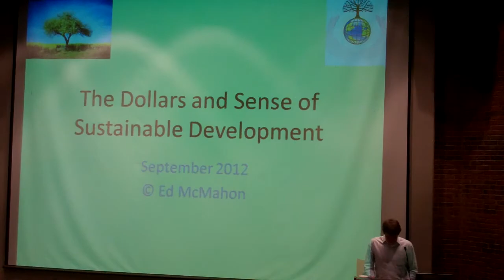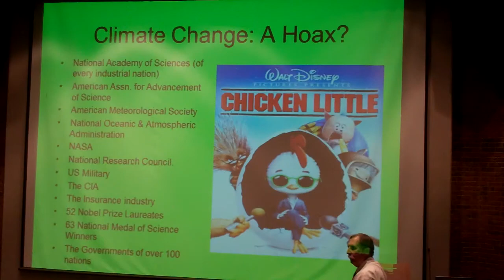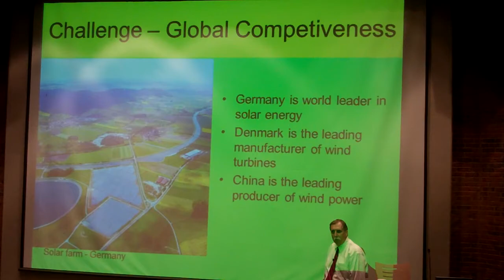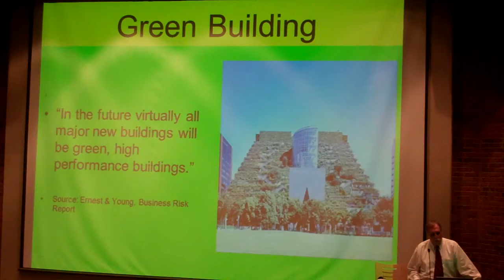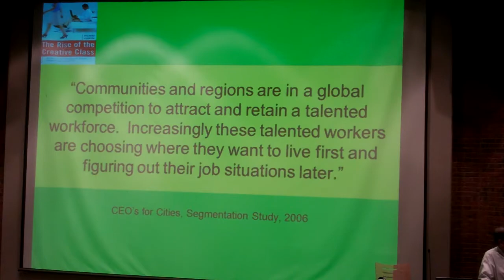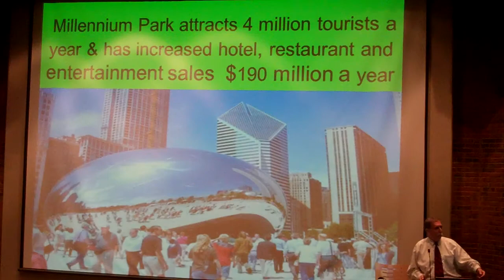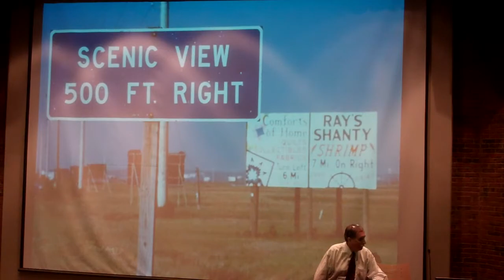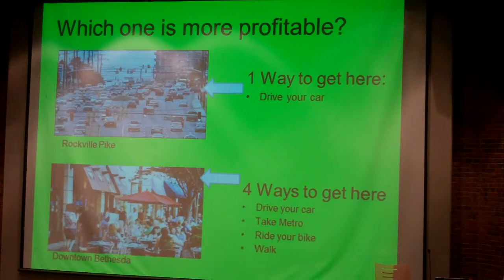Ed McMahon Speaks at UAB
Ed McMahon, as part of the TIOS speaker series, speaks to the UAB Alumni Auditorium Spetember 20th at 7pm.